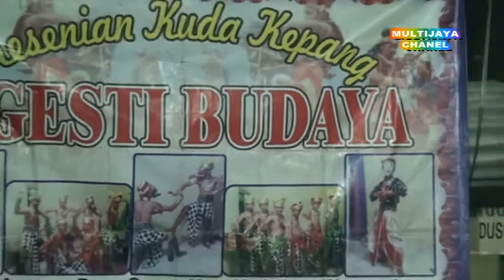FULL ALBUM,KUDA LUMPING,NGESTI BUDAYA,SULASEH,GONDANG KELI,SONTOLOYO MASAL ,BRIBIL,GOTAK G,JANGKRIk-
FULL ALBUM,SULASEH,GONDANG KELI,SONTOLOYO MASAL ,BRIBIL,GOTAK G,JANGKRIK GENGGONG,KUDA LUMPING,NGESTI BUDAYA,MARONG,GRUGU,KALIWIRO,WONOSOBO,LENGGER INDRI DAN ITA